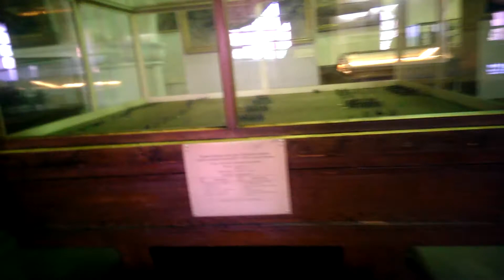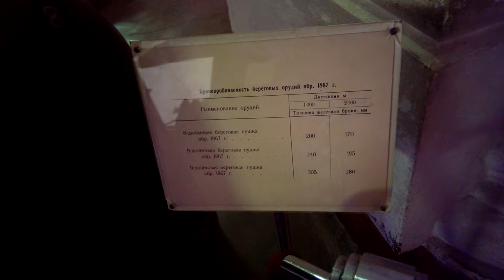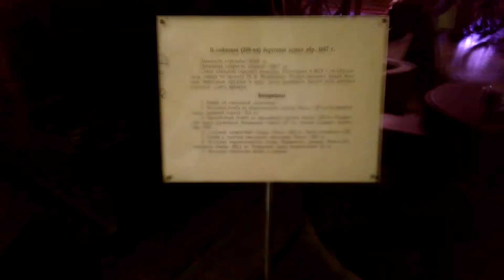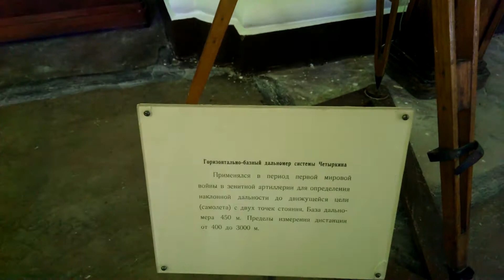П215 - Военно-морской музей - день 7 - видео 8 - Немец опять офигевает в России